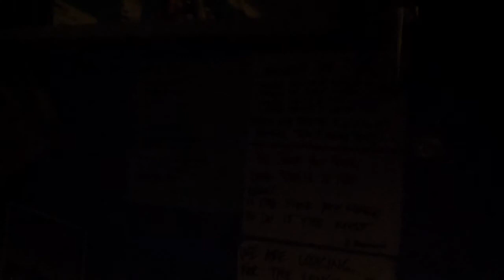Hector Cruz live 2915. At the. terrace theatre.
Call him.   He may not answer cuz ur boring r.  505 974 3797.    Con mucho respeto a:  ,